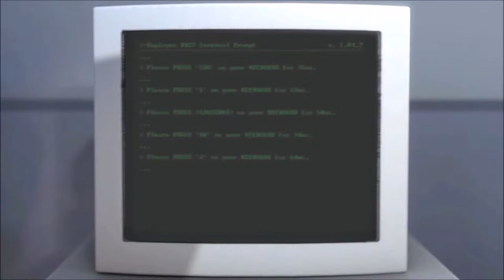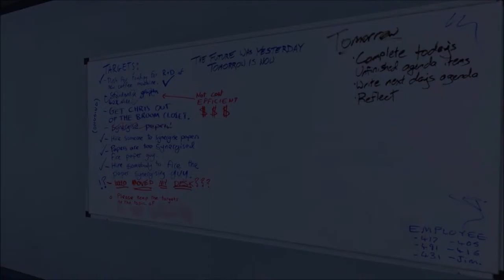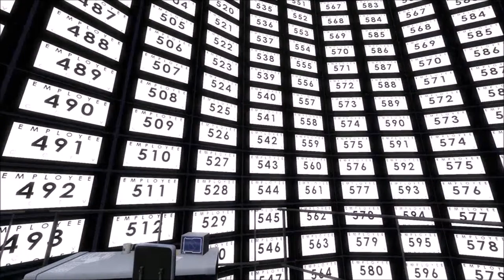CHRIS PLAYS...The Stanley Parable - Episode 1 - I'm using the mouse!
In which Chris and Stief start a new adventure in the office!

S.I.C.K Gaming is Stief and Chris. Stief makes Chris play games he'd never play, sometimes Chris likes them.

Welcome to the channel. Just a bit of fun for us, but we hope you enjoy!